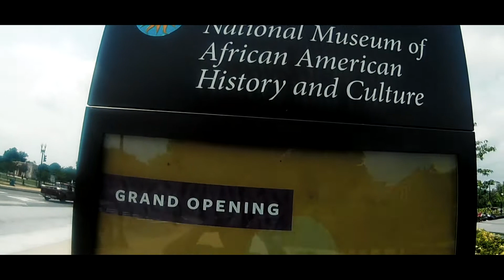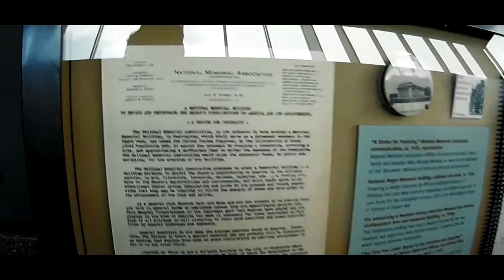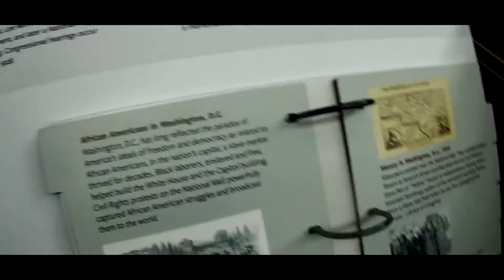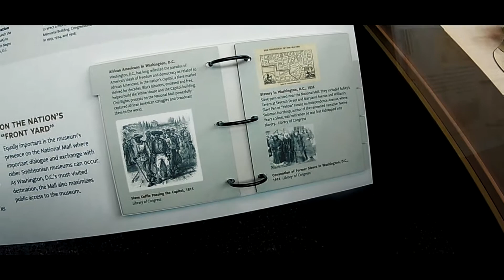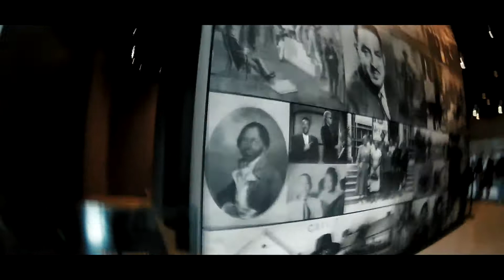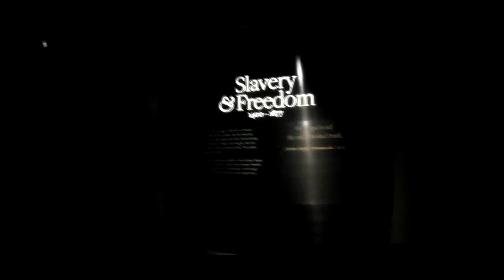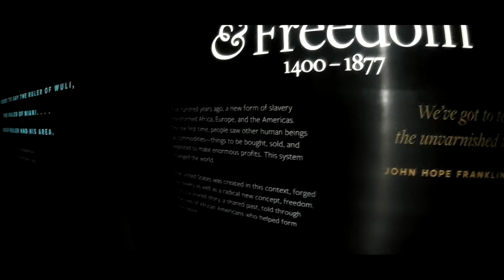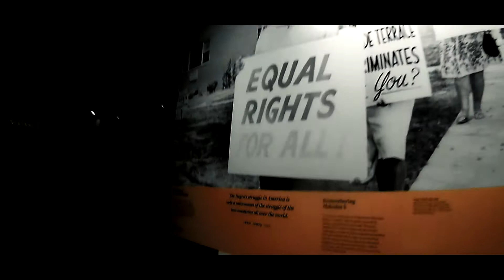The African American Museum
Short Film for the African American Museum in Washington D.C.

Cameras
Panasonic G7
Canon EOS 80D
(PreOrdered) Canon EOS M50

Lens
YONGNUO YN50mm F1.8
Fotasy Canon EOS to MFT Adapter

Audio
Movo VXR10 Microphone
MAONO Lavalier Microphone

Studio Lighting & Accesories
Fancierstudio Lighting Kit
Amzdeal LED Video Light Wand
Waterproof Camera Backpack by BESTEK
Samsung 128GB (U3) MicroSD